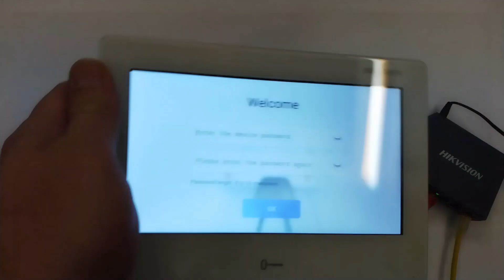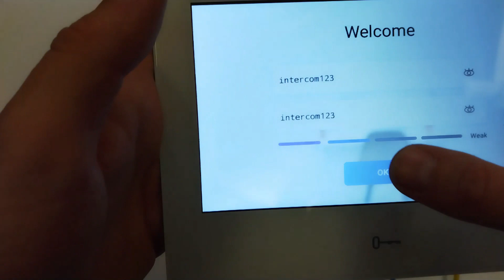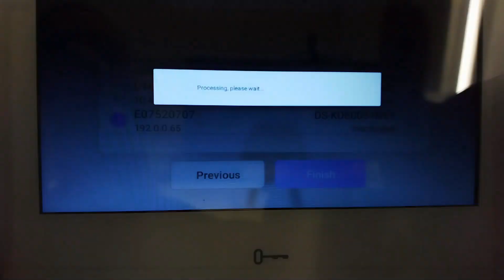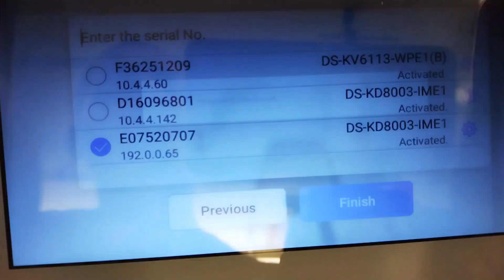Hikvision IP PoE Android Intercom Setup Part 3: Configure Panel Via Touchscreen GUI DS-KH9310-WTE1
Hikvision Generation 2 Gen 2 IP PoE Intercom items used in the 8 part series:

DS-KD8003-IME1
DS-KH9310-WTE1

Possible Hikvision Video Intercom model numbers that could be used:

DS-KD8003-IME1/NS
DS-KD8003-IME1
DS-KD8003-IME1/S
DS-KB8113-IME1
DS-KD-DIS
DS-KD-IN
DS-KD-KP
DS-KD-BK
DS-KD-M
DS-KD-KK
DS-KH6320-TE1
DS-KH6320-WTE1
DS-KD-ACF1
DS-KD-ACF1/S
DS-KD-ACF2
DS-KD-ACF2/S
DS-KD-ACF3
DS-KD-ACF3/S
DS-KD-ACW1
DS-KD-ACW1/S
DS-KD-ACW2
DS-KD-ACW2/S
DS-KD-ACW3
DS-KD-ACW3/S
IC-S50
IC-S50/FOB
DS-KH9310-WTE1
DS-KH9510-WTE1

47-49 Park Royal Road
London
NW10 7LQ
United Kingdom